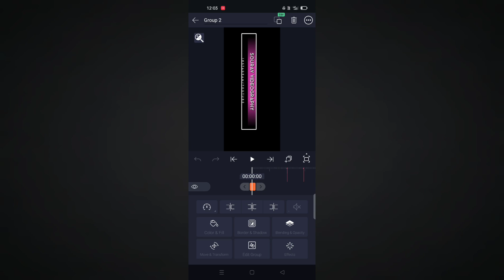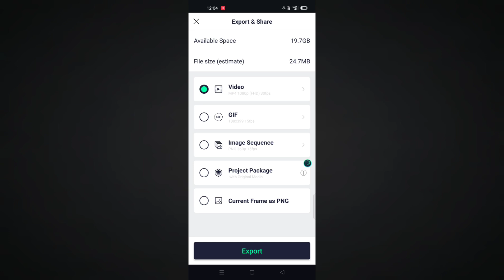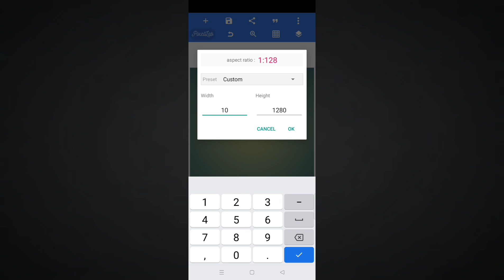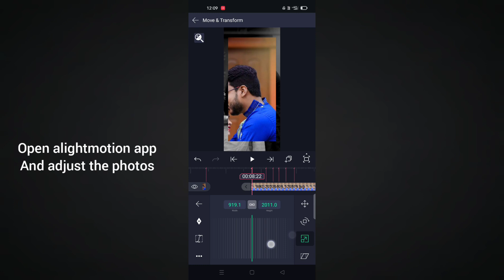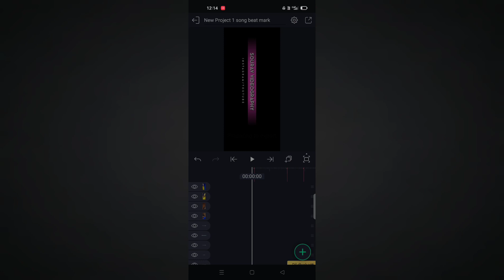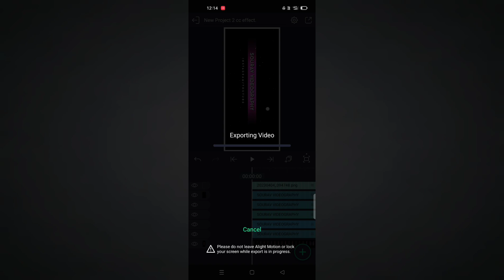new hindi lo-fi song status editing tutorial// app ka ana dil dharka na।।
New Hindi old song trending status editing tutorial।। App aa anna Dil dharkana song lo-fi status।।